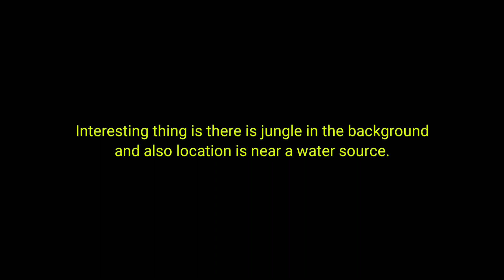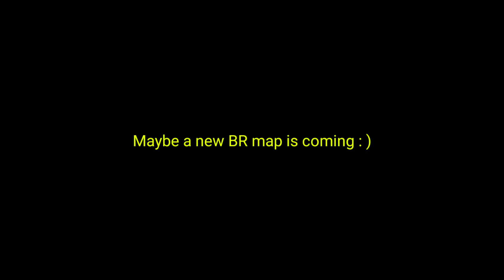New Map Coming in SEASON 11 of COD MOBILE ? 1st Anniversary Update Speculation Video ! ALCATRAZ ?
IGN - R3X-YT.

- Select 1080p 60 FPS for Best Quality